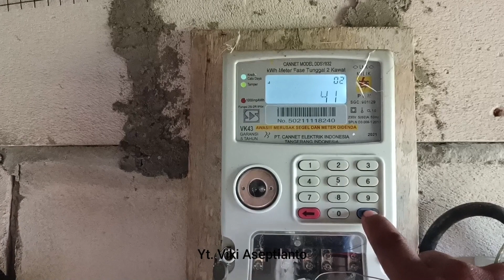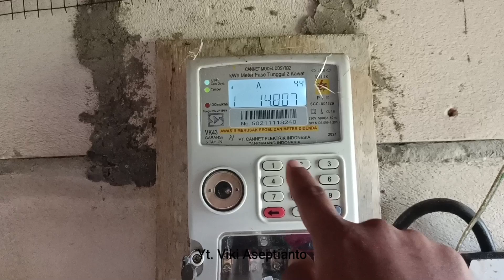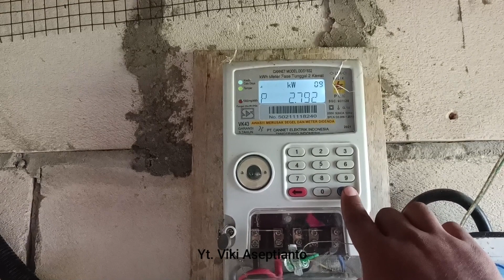Kode meteran listrik pulsa‼️WAJIB TAU.